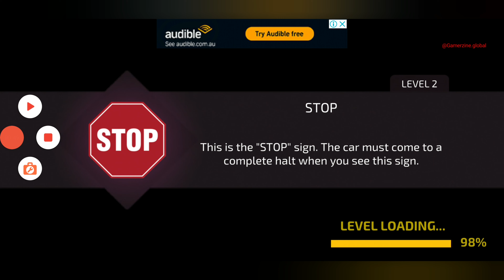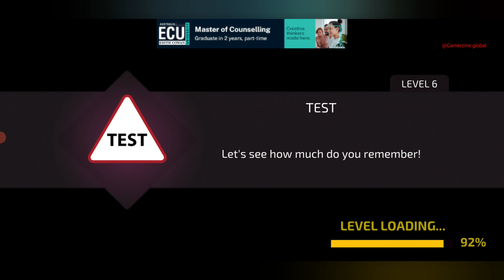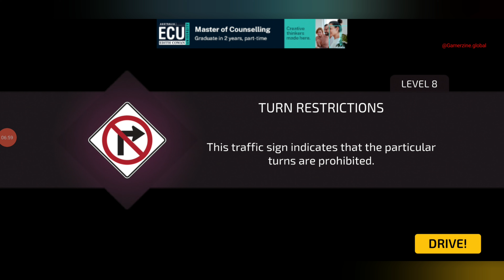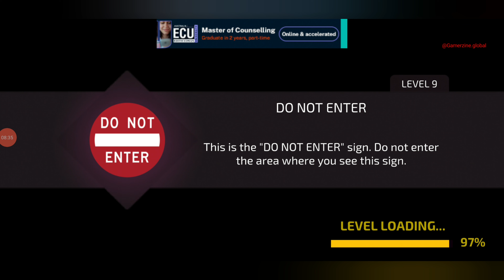Lets Play: Driving Academy Car Simulator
Driving Academy is the most realistic driving, parking & car game!

Enjoy driving with realistic road signs while you play games. Take driving and car parking lessons with this authentic car simulator. Enroll in the virtual driving simulator school called Driving Academy and test your car driving & parking skills - without having to go to an actual driving school! Drive your favorite cars and learn to drive in this fun car game!

Driving Academy is the ultimate free car parking simulator game. Buckle up, driver, steer & learn to drive a car and follow road rules in this fun car game. Advance your skills to unlock cool cars and become a great driver!

Test your skills with fun driving games & a realistic simulator. Download the driving simulator for free today!

Driving Academy Game Features:
It’s time to experience real-life car driving lessons in this fun and free car simulator game!
- 80+ unique road signs to learn while you play games
- 250 levels to drive and play, like the Grand Tests, City Parking, City Driving, Night Driving, and other car parking challenges
- 3 different camera car views
- Realistic car mechanics
- 135+ cars to drive – drive your dream car!
- Customize your cars with cool Paint Finishes, Neon Lights, Decals, Rims, and Spoilers.

Enjoy driving with lots of car skills to learn
250 fun levels with 80+ unique road signs to learn and master as a driver. You can experience real-life manual driving & car parking in Driving Academy and improve your skills. Ourgame is that good!

Improve your car parking skills with our driving school
Try our Challenges Mode: 150 unique car game challenges will test you on everything you learned in the Academy mode. Test how good of a car driver you are with our driving games.

Experience driving tons of cars
Play & drive 135+ different cars across global brands. With realistic mechanics and controls, you'll feel like you're actually in the car of your dreams in our simulator!

Learn about driving & car parking in the most fun way possible with our car game!

Minimum Requirement :
2GB RAM | Android 4.0 or later | Device powered by an ARMv7 (Cortex family) CPU | GPU support for OpenGLES 2.0 is recommended

You can reach out to the developer on for any feedback and issues that you might have with this parking game.